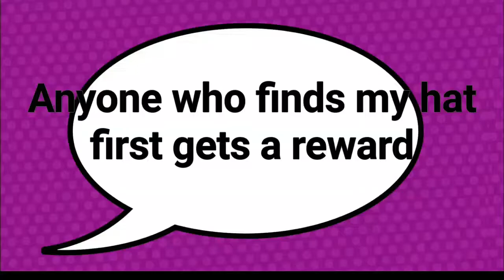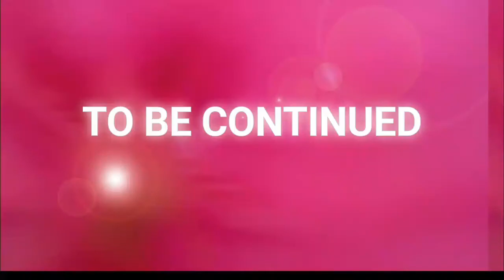Lego ninjago|Sensei's hat get lost!|Part 1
Hi guys,this is another lego ninjago stop motion it was hard to do this but i did it.
Photos:1034
FPS:10